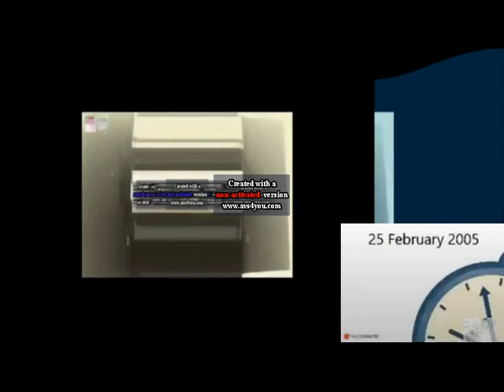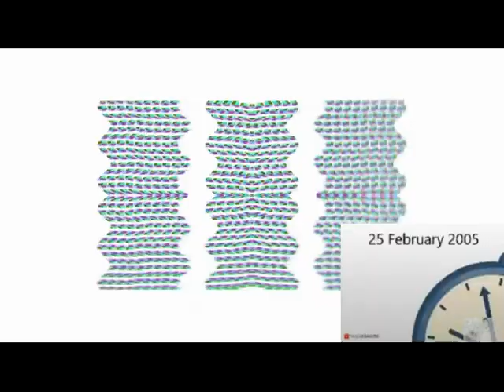PBS Kids Dot Logo Effects Round 31 Vs Everyone